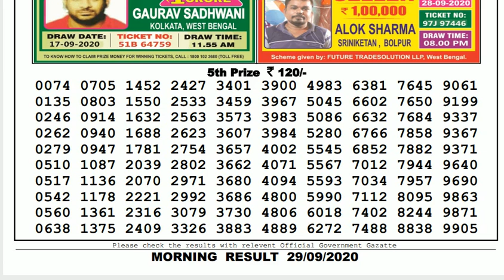🔴Lottery Sambad Result Live 11.55am 29.09.20 Sikkim State Lottery Live gdn